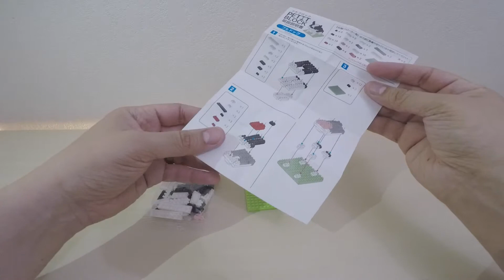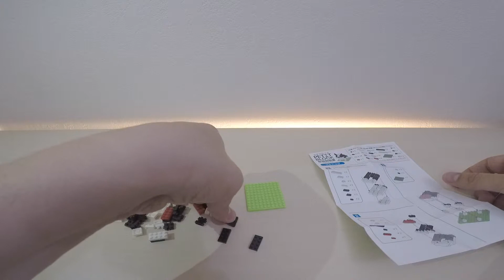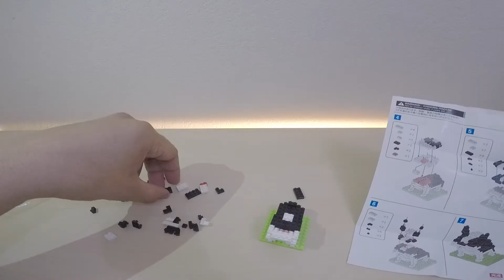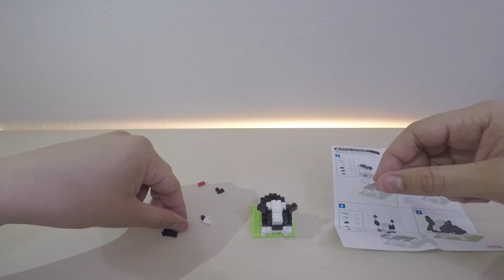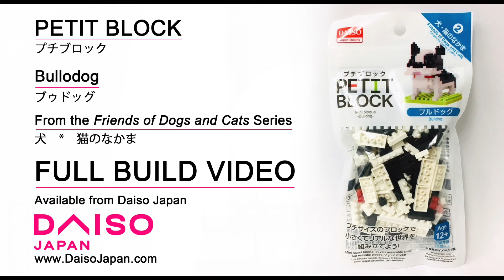Petit Block Bulldog Set | FULL BUILD | For Kids!!!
Watch the full build of the Petit Block Bulldog from the opening of the package to the final block set in place.

The Bulldog is from the Petit Block Friends of Dogs and Cats Series.
The Full Series Includes:
   1. Corgi
   2. Bulldog
   3. Calico
   4. Toy Poodle
   5. Maltese
   6. Shiba Inu
   7. Miniature Schnauzer
   8. Saint Bernard
   9. American Shorthair
 10. Scottish Fold

Petit Blocks are similar to Lego Nano Blocks. They are manufactured and sold by a Japanese company called Daiso.

Many of the sets are available at Daiso Japan locations around Los Angeles County.

As of March 2019, Daiso has just opened their first East Coast Location in Queens, New York.

for hours, location, and more information.

~Jerry